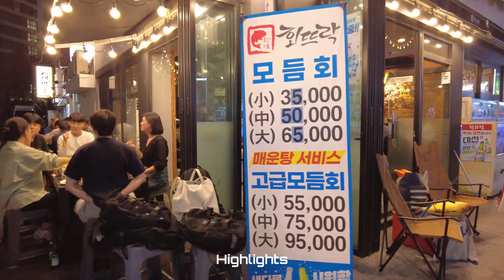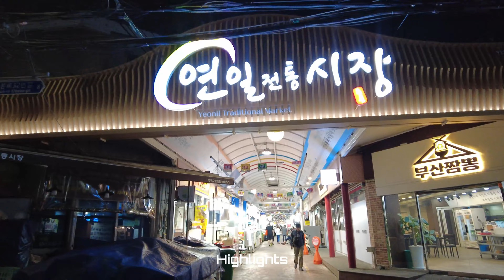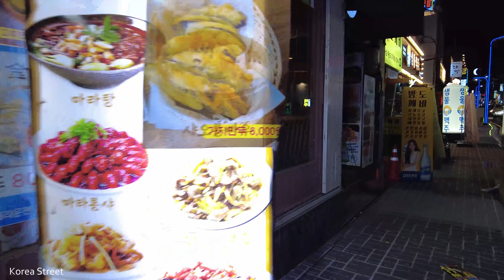[4K SEOUL] 부산 연산동 오방맛길 술집 맛집 포차 카페 가볼만한 곳